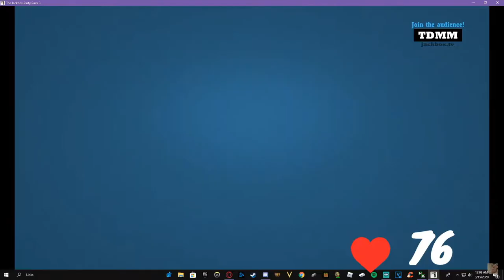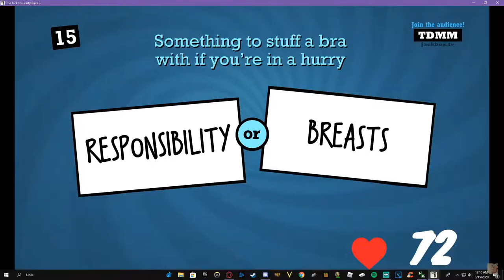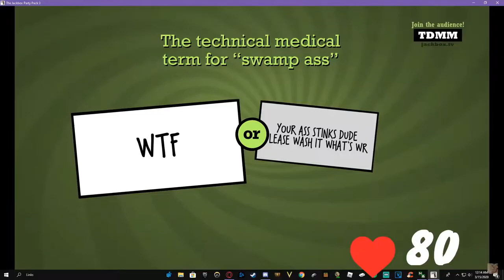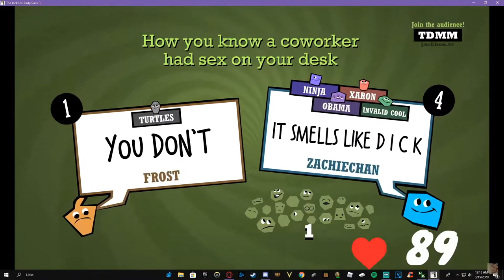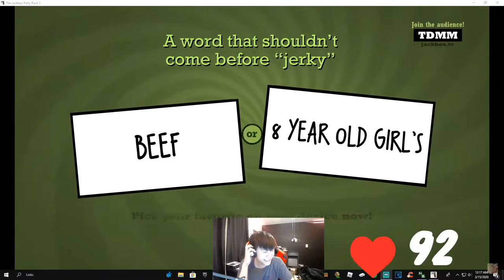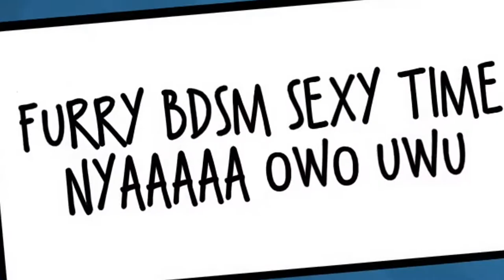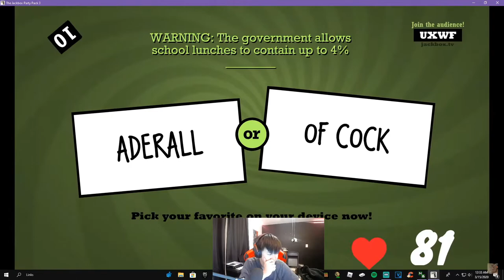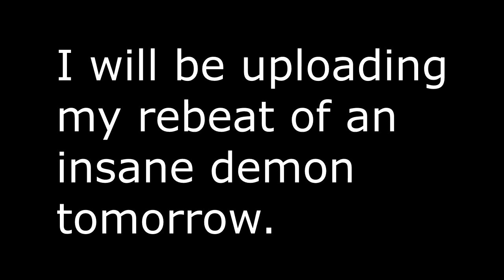So I played Quiplash 2 with my Stream... (NOT FOR KIDS) | The Jackbox Party Pack 3